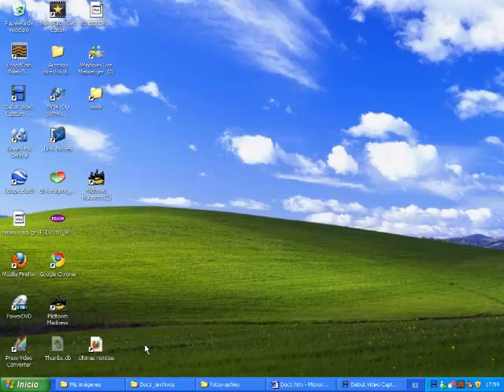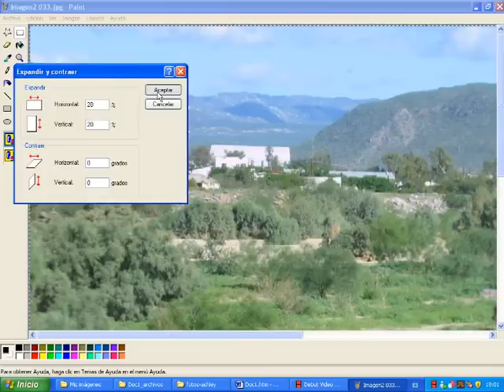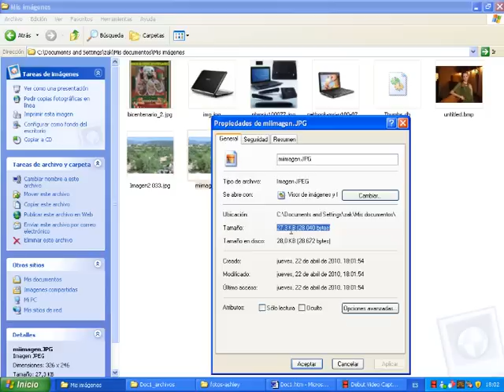REDUCIR IMAGEN CON PAINT DE WINDOWS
REDUCIR IMAGEN CON PAINT DE WINDOWS PASO A PASO